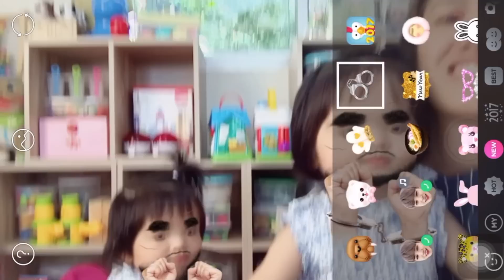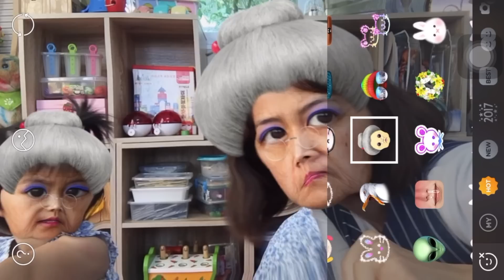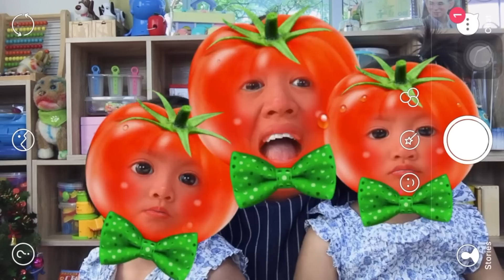หนูยิ้มหนูแย้ม | เล่น App SNOW ฮาน้ำตาไหล#2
แอปนี้ สนุก ตลก ฮาสุดๆ หนูยิ้มหนูแย้มเล่นกันใหญ่เลยสนุกเฮฮา ใครยังไม่ได้ลองแนะนำเลย แอปนี้รับรองไม่ผิดหวังแน่นอน

ขอบคุณที่รับชมวิดีโอ ถ้าชอบอย่าลืมกด LIKE / SHARE / SUB ให้ด้วยนะคะ
ติดตามผ่านแฟนเพจได้ที่